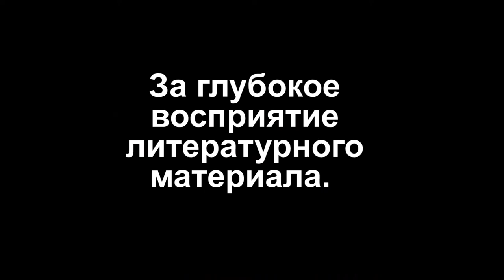Добринское благочиние 1-е место! Плавица. Конкурс Да святится Имя Твое 2017 г.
Конкурс литературно-музыкальных композиций "Да святится имя Твое" г. Липецк 2017 г. Добринское благочиние. Хоровой коллектив "Радость" детской школы искусств имени Н.А. Обуховой ст Плавица. Руководители: Меркулова Т. Н., Сафарян А. П. Композиция «Подвиг Святителя Николая». Группа